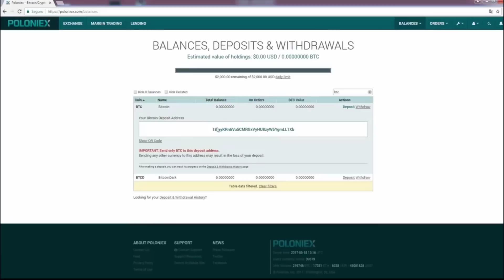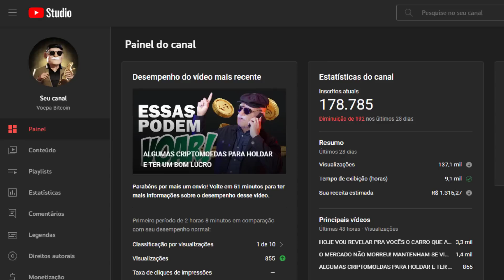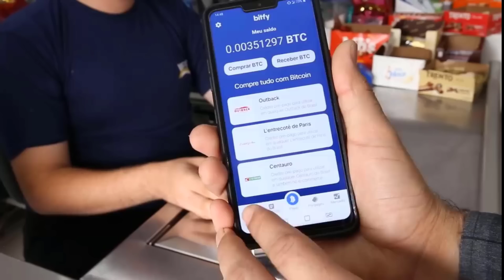URGENTE! VOCÊ PRECISA SABER DISSO!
Chega de balela! Está na hora de focarmos no que interessa! A partir de hoje nosso foco total é de como lucrar com esse mercado.

Assista nossos vídeos na Costv! Você pode ganhar tokens.